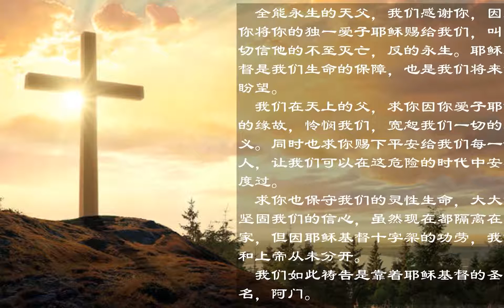2020年5月3日 圣施洗约翰堂福音礼拜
2020年5月3日 圣施洗约翰堂福音礼拜